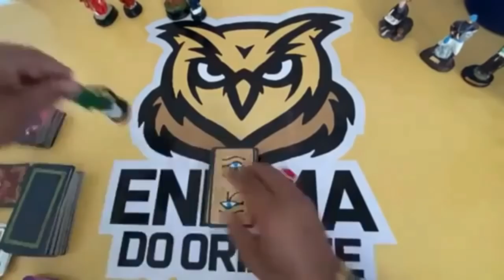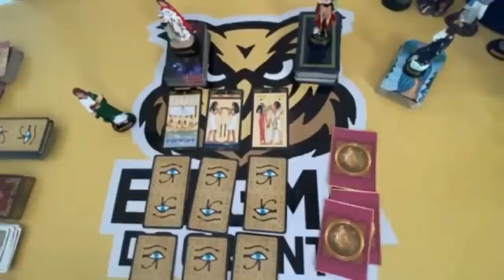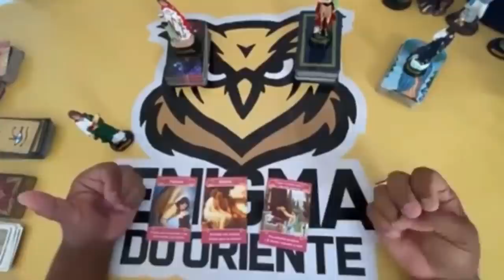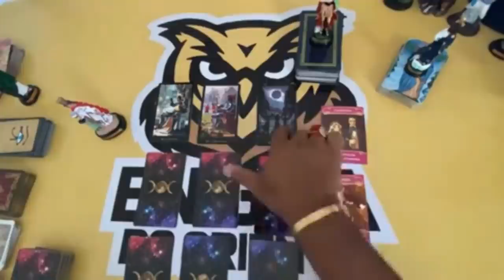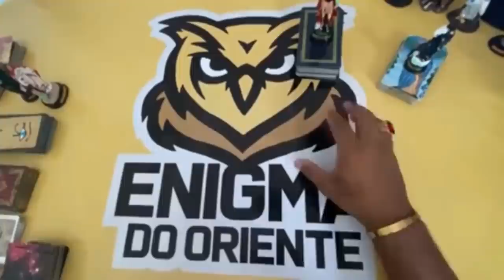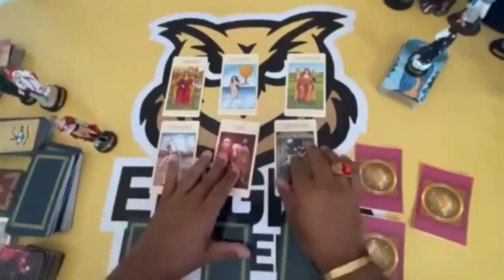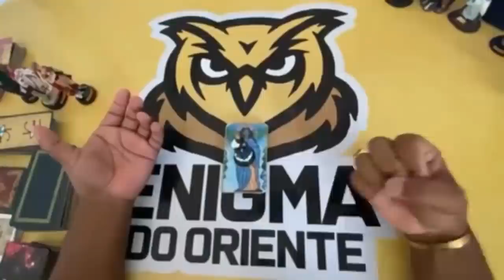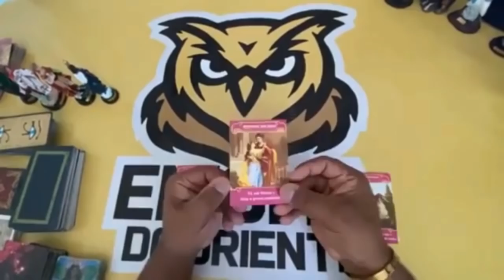❤️✨️ REVELAÇÃO URGENTE DO TAROT DE HOJE ✨️❤️ SOBRE SUA VIDA AMOROSA❤️ | Tarot Responde